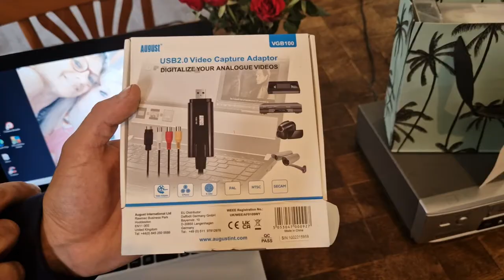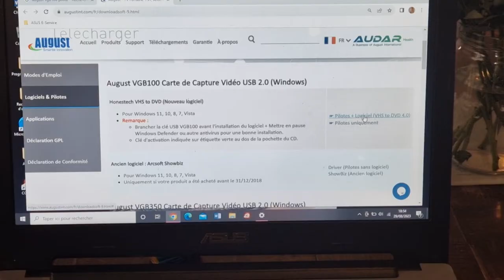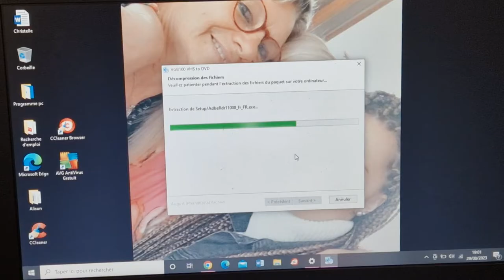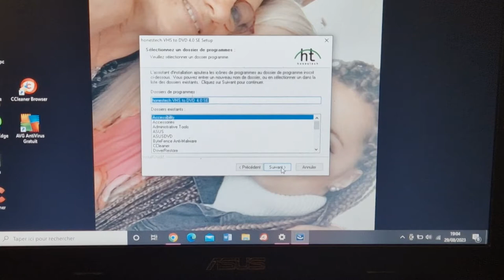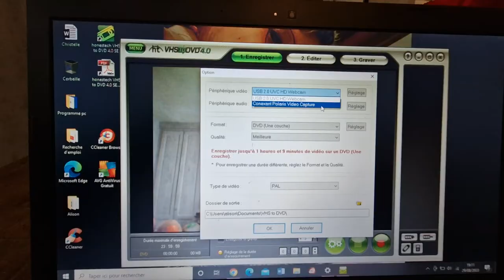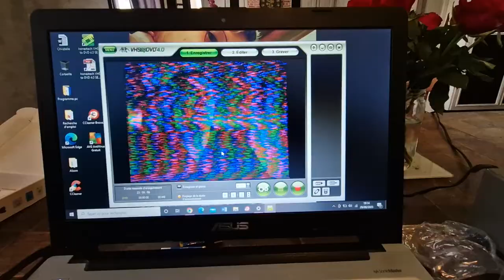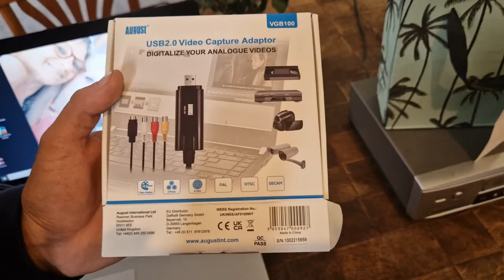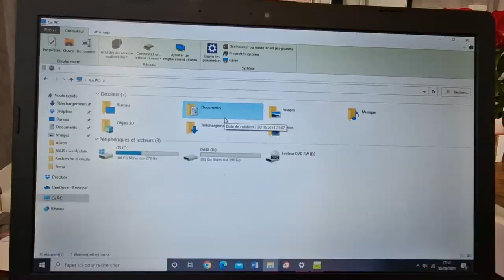Enregistrer vos cassettes VHS sur clé USB ou disque dur - Partie 1/2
Dans cette vidéo, je vous montre comment numériser vos anciennes cassettes VHS, le faire soit même n'est pas compliqué mais cela prends du temps mais c'est a la porter de tout le monde a condition d'avoir tout le matériels.
Voici le lien vers le easy cap sur ma boutique IT HELP

Voici le lien vers le logiciel et le pilote du easy cap

N'hésiter pas a poser des questions via le la boutique en ligne, toute question poser sera répondu, bonne vidéo a tous.